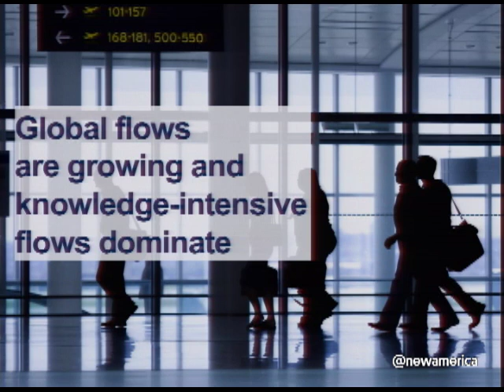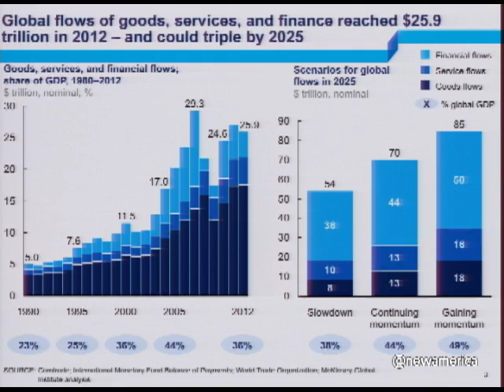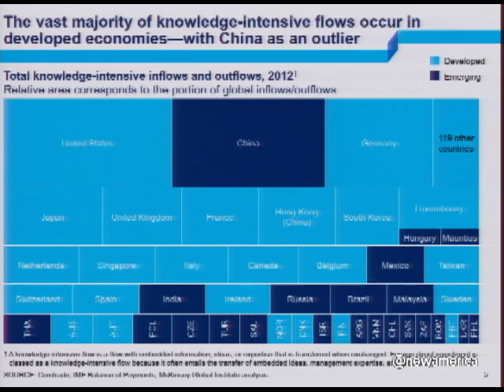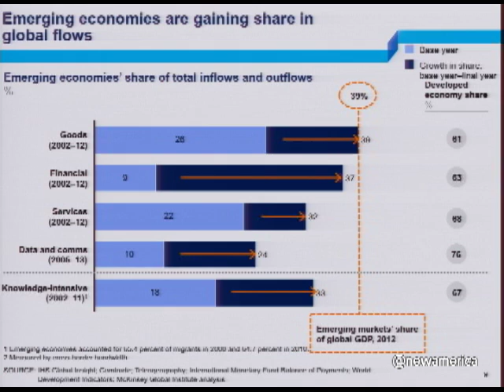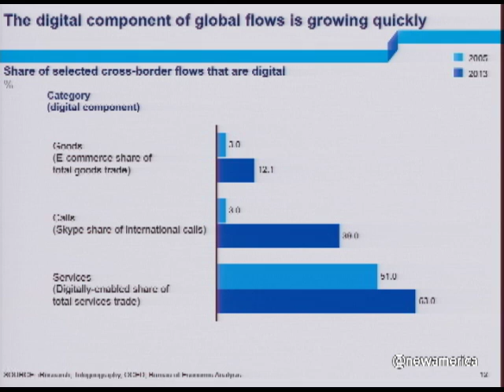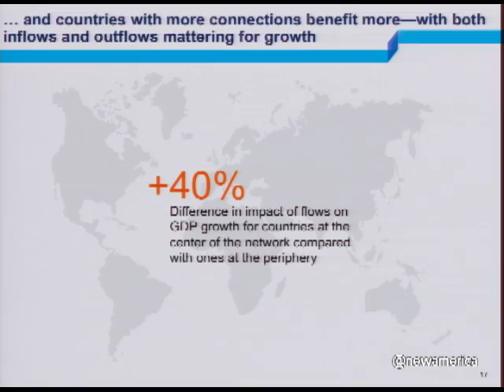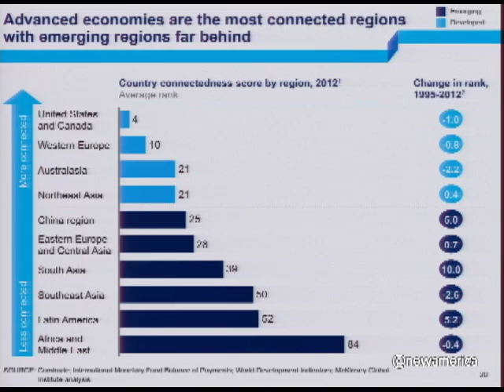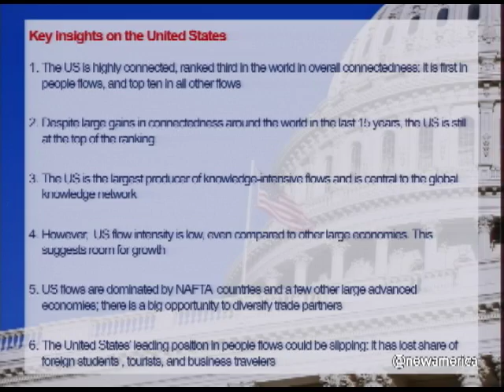Globalization Goes Digital: Why It Matters for Countries, Companies, and Citizens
Globalization Goes Digital:
Why It Matters for Countries, Companies, and Citizens

The global economic system depends on increasingly complex and expanding flows-of goods, services, finance, and talent. Data itself is one of the most critically important and fastest-growing components, a direct result of cross-border Internet traffic which has risen 18-fold since 2005.

Powered by the spread of Internet and digital technologies and growing prosperity in emerging economies, the explosion of cross-border flows has increased the opportunity for innovation but also poses more challenges. The growth of countries and companies is now dependent on their participation in global flows; to be disconnected is to fall behind.

How can policy makers, companies, and people adapt their thinking and practices to effectively adjust and benefit fully from this transformation? How can they minimize the risks and ensure that the benefits of globalization are captured and shared fairly across society?

Join New America for a conversation about globalization, trade and connectivity in a digitized economy and learn more about the findings and implications from the recently released McKinsey Global Institute report, "Global Flows in a Digital Age: How trade, Finance, People, and Data Connect the World Economy."

If you are unable to join us in person, please tune in to our live webcast of the event here. No sign up is required to view streaming video.

Join the conversation online by using GlobalFlows and by following @NewAmerica.

Agenda

McKinsey Global Institute Report Overview

Dr. James Manyika
Director, McKinsey Global Institute
Director (Senior Partner), McKinsey & Company

Dr. Susan Lund
Partner, McKinsey Global Institute

Fred Hochberg
Chairman and President, Export-Import Bank of the U.S.

The Impact of Global Flows on the Private Sector

Eric Schmidt
Chairman, Google

Mohamed El-Erian
Chief Economic Advisor, Allianz
Chair of President Obama's Global Development Council
Former CEO, PIMCO

Eric Spiegel
President and CEO, Siemens USA

Moderator:
Peter Coy
Economics Editor, Bloomberg Businessweek

The Impact of Global Flows on Policy

Matthew Slaughter
Associate Dean for Faculty, Signal Companies' Professor of Management
Founding Faculty Director of the Center for Global Business and Government at the Tuck School at Dartmouth

Donna Harris
Co-Founder, 1776
Entrepreneur-in-Residence, Georgetown University
Board of Directors, Global Entrepreneurship Week

Karen Kornbluh
Executive Vice President for External Affairs at Nielsen
Former Ambassador, Organization for Economic Co-operation and Development (OECD)

J. Bradford Jensen
Professor of International Business and Economics, McDonough School of Business at Georgetown University
Senior Fellow, Peterson Institute for International Economics
Research Associate, National Bureau of Economic Research

Moderator:
Michael Mandel
Chief Economic Strategist, Progressive Policy Institute
Former Chief Economist, Bloomberg Businessweek